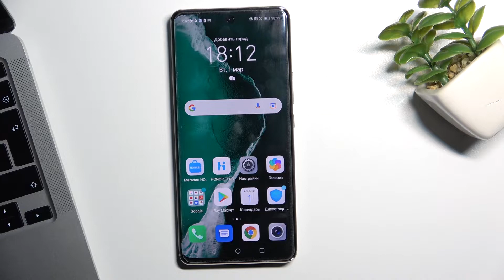Как поменять качество сьемки видео на Honor 50 | Сьемка в 4К на Honor 50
Добро пожаловать на канал HardReset_info Россия, пользователи телефона Honor 50. Хотите снимать очень качественные видео с помощью вашего Honor 50, но качество оставляет желать лучшего? Не беда! В данном выпуске мы покажем вам как можно быстро и легко включить съёмку видео на Honor 50 в разрешении 4К. Изменение качество сьемки в камере Honor 50.

Как включить съёмку в 4К на Honor 50? Как изменить разрешение съёмки видео на Honor 50? Как активировать 4k видео-съёмку в камере на Honor 50? Как выбрать другое качество видео в телефоне Honor 50?